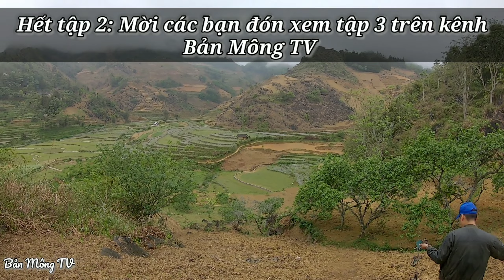THỢ SĂN || Bẫy chuột rừng, những chú chuột số nhọ. Tập 2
Anh em xem nhớ coment góp ý để mình làm video hay hơn nhé, Anh em xem thấy hay nhớ like, share, và đăng ký kểnh ủng hộ anh em mình nhé.
© Bản quyền thuộc về Bản Mông TV
© Copyright by Bản Mông TV Production ☞ Do not Reup